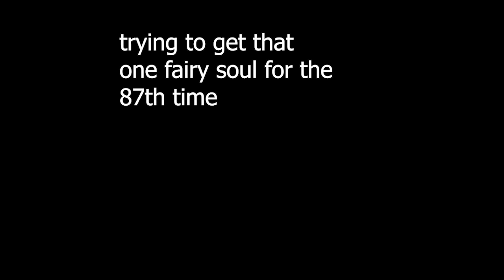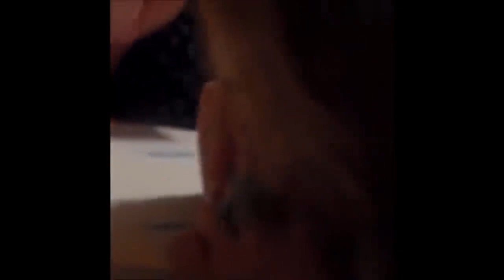Hypixel Skyblock as Vines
This video really made me realize how few original jokes we have in the skyblock community